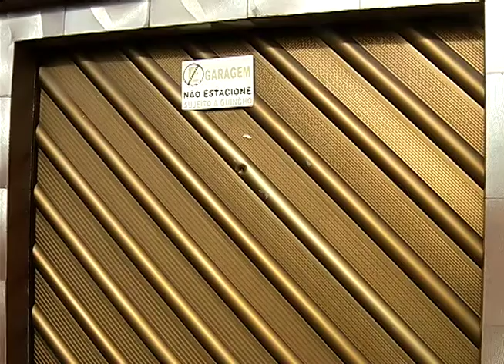Motorista bate em um poste da rede elétrica e deixa o trânsito um caos no V-8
01º BLOCO JORNAL 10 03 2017 - Motorista bate em um poste da rede elétrica e deixa o trânsito um caos no V-8